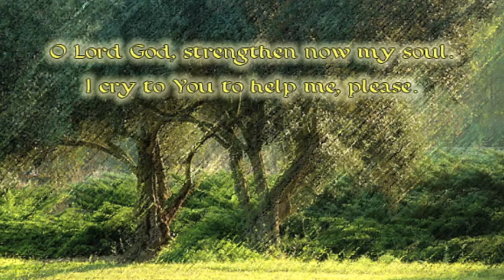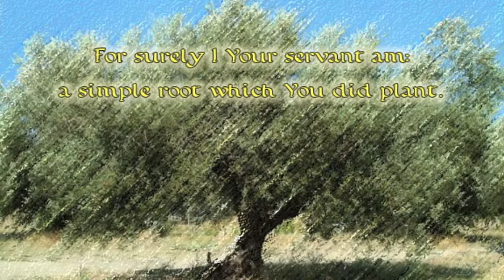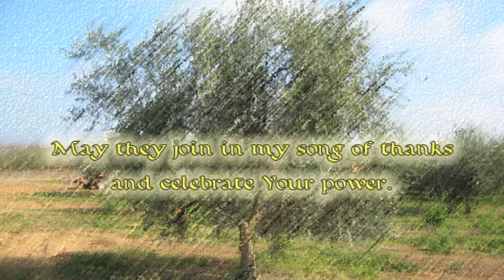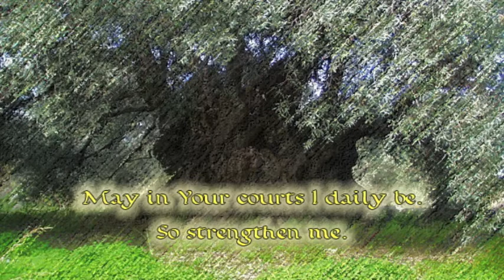Strengthen Now My Soul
Words & music by Chad A. Woodburn
  February 4, 2012
  lyrics drawn from Psalm 80:14-18, Psalm 116:12-19
  (with stylized pictures of olive trees)

O Lord Toe, strengthen now my soul.
I cry to You to help me, please.
I'm not that strong within myself.
It is Your grace that I do need.

Oh, strengthen me, Your son,
and make me strong now for Yourself
that I may be at Your right hand
to serve You in Your land.

For surely I Your servant am:
a simple root which You did plant.
Oh, let me sprout and grow for You.
So strengthen me.

With what shall I give thanks to You
for all Your benefits to me?
I'll lift a cup of wine in praise
and call upon Your holy name.

I'll pay my vows to You.
May all Your people share it, Lord.
May they join in my song of thanks
and celebrate Your power.

I am Your child, Your handmaid's son.
May in Your courts I daily be.
So strengthen me.

Psalm 80:14-18
[14] O God of hosts, turn again now, we beseech You; look down from heaven and see, and take care of this vine, [15] even the shoot which Your right hand has planted, and on the son whom You have strengthened for Yourself.  [16] It is burned with fire, it is cut down; they perish at the rebuke of Your countenance.  [17] Let Your hand be upon the man of Your right hand, upon the son of man whom You made strong for Yourself.  [18] Then we shall not turn back from You; revive us, and we will call upon Your name.

Psalm 116:12-19
[12] What shall I render to the LORD for all His benefits toward me?  [13] I shall lift up the cup of salvation and call upon the name of the LORD.  [14] I shall pay my vows to the LORD, Oh may it be in the presence of all His people.  [15] Precious in the sight of the LORD is the death of His godly ones.  [16] O LORD, surely I am Your servant, I am Your servant, the son of Your handmaid, You have loosed my bonds.  [17] To You I shall offer a sacrifice of thanksgiving, and call upon the name of the LORD.  [18] I shall pay my vows to the LORD, Oh may it be in the presence of all His people, [19] in the courts of the LORD'S house, in the midst of you, O Jerusalem.  Praise the LORD!